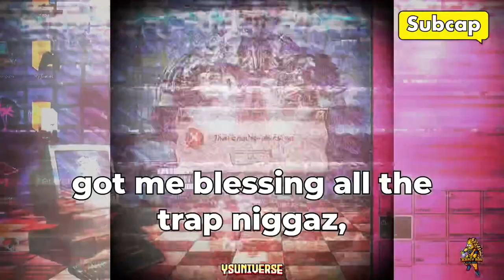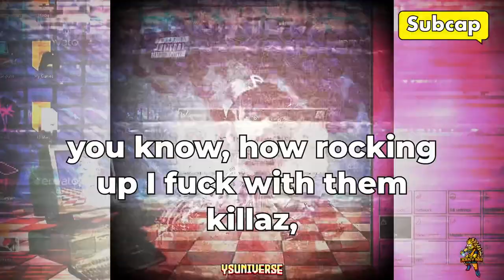*ys* JerZey Boy In The Flesh - Bigger Than Me ‘96 Bass Club Mix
Digital Limitations Out On All Platforms

Produced by *ys* JerZey Boy In The Flesh

** This beat is not free. You must purchase exclusively to use this beat. Use the email above for any question about licenses **

free pop smoke type beat 2021
Fivio Foreign freestyle
Fivio Foreign beat
baby beat
trap instrumental
guitar beat
guitar type beat
lil baby type beats 2022
rap instrumental
trap beat
rap beat
download
vocal beat